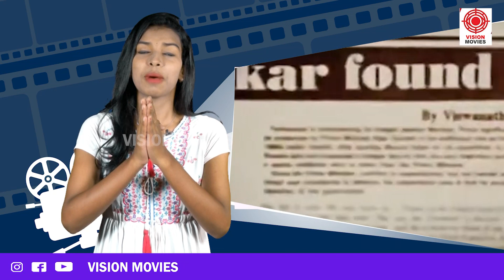71 വയസുള്ള ചെറുപ്പക്കാരന്റെ കഥ || MAMMUKKA FILMOGRAPHY|| SPCL STORY#mammootty